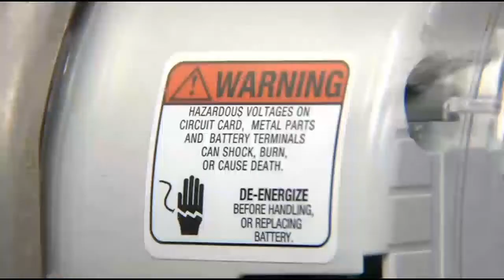'Power pirates' could be your neighbors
Billions of dollars worth of electricity are stolen every year in the United States. It is the third most stolen item and most don't know they are victims. The crime often goes unnoticed. Lee County Electric Cooperative is warning customers to keep an eye out.